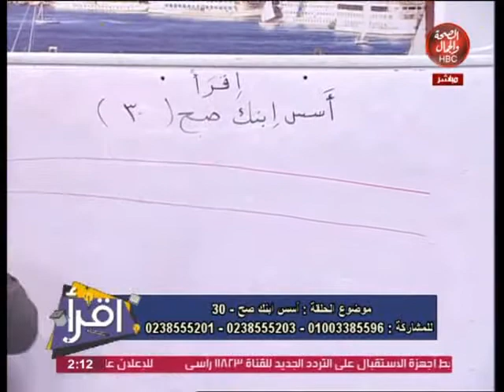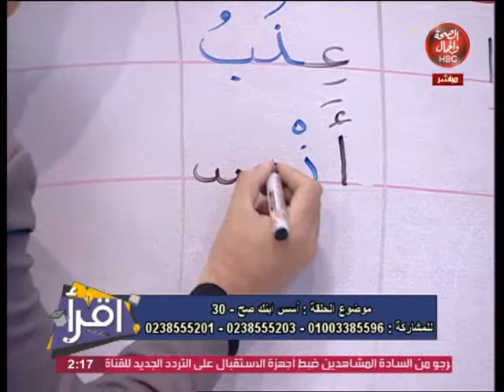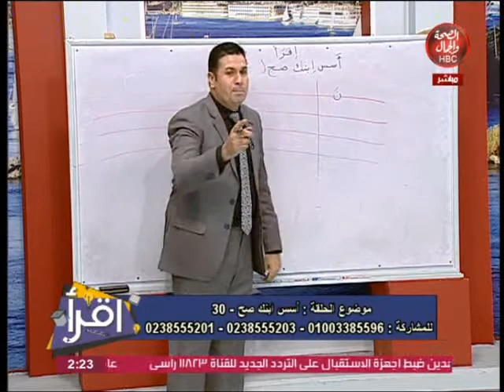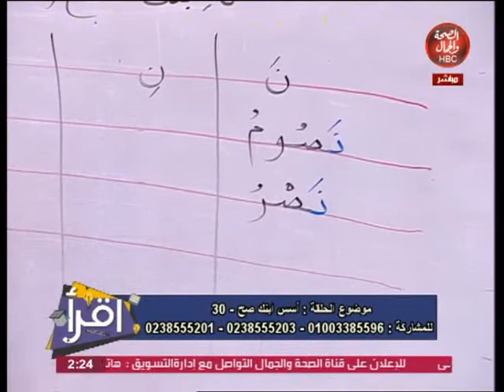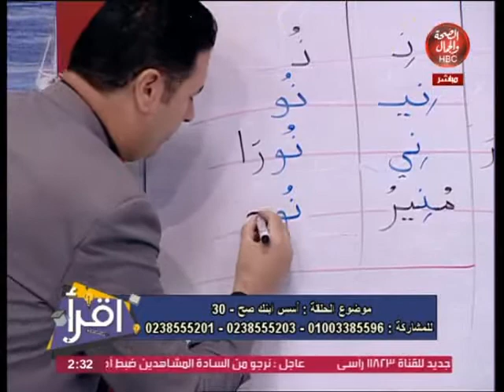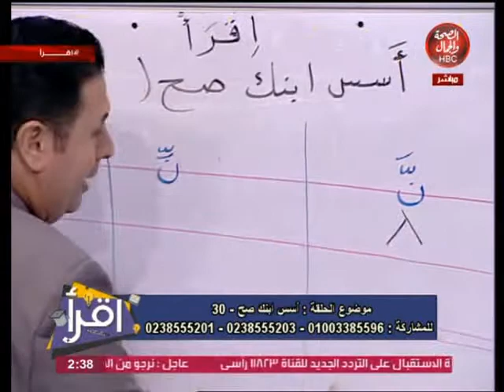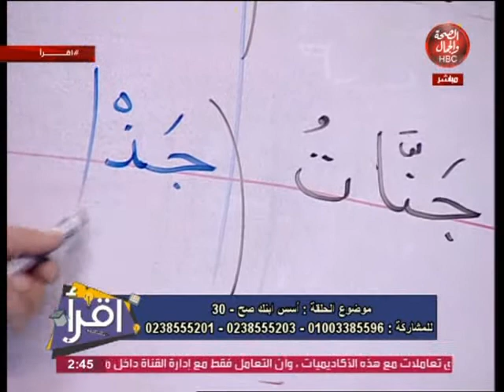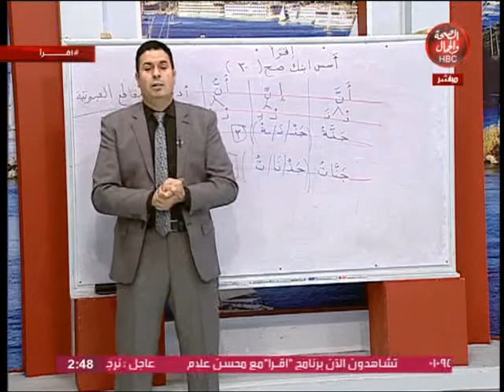اقرا | أسس ابنك صح(30)